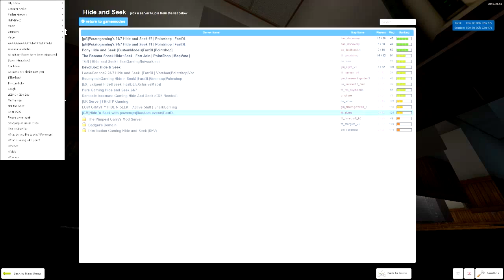GMOD ADVENTURES | Garry's Mod Funny Moments